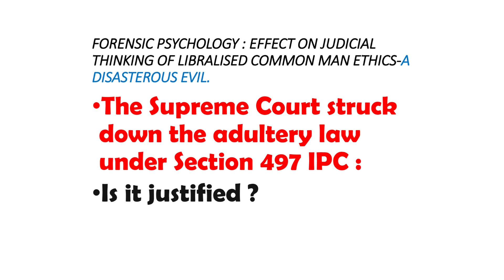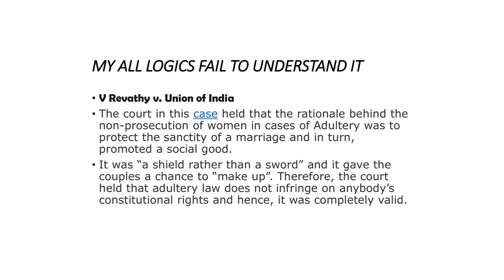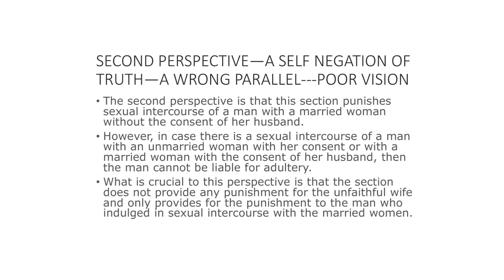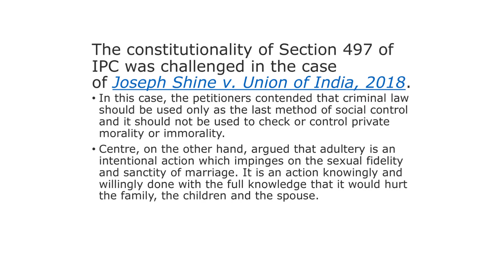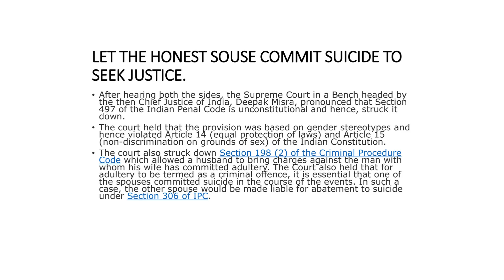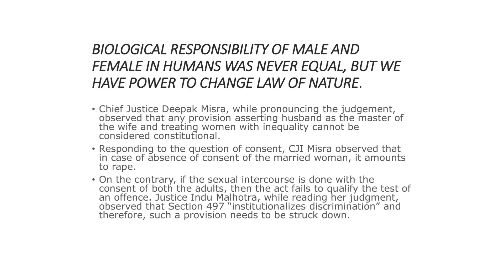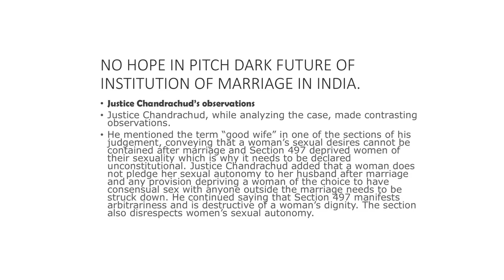FORENSIC PSYCHOLOGY---EFFECT ON JUDICIAL THINKING OF LIBERALISED COMMON MAN ETHICS- A DISASTER.